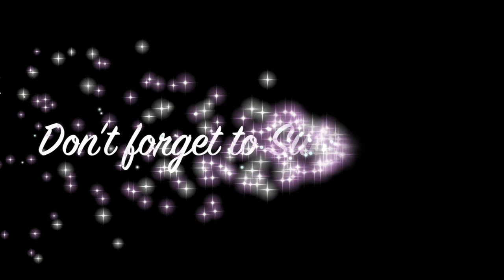An Autistic Perspective - Disclosing & Accommodations